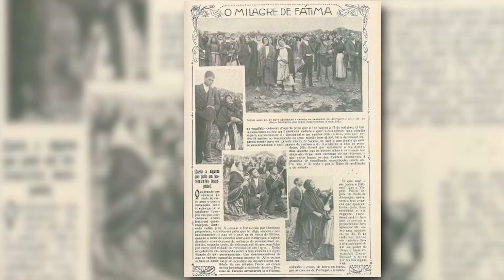Joining the Blue Army: A Spiritual Call to Peace ver3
Discover the incredible mission of the Blue Army, a unique army where rosaries are the weapons and God's love is the strategy. Father Luke Fletcher  introduces you to the World Apostolate of Fatima - Our Lady's Blue Army in this enlightening script. Dive into the spiritual workout for your soul, where prayer meets fun, and faith is lived out in real, sometimes clumsy ways. Learn how you can be part of the solution, taking the Blue Army pledge and enlisting in Our Lady's army to bring peace and hope to a chaotic world, even for those who don't share your beliefs. Explore the power of sanctifying your daily life and duties, as revealed by Our Lady of Fatima. Hear about unexplainable miracles and the unwavering commitment required to merit the Triumph of the Immaculate Heart of Mary. Join the journey towards changing the world and embracing peace with the Blue Army.

Please consider joining Our Lady of Fatima's Blue Army

focus avp ver3 1080p